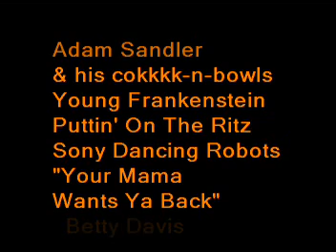LUNCH TIME KIDS!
I am not my
cokkkk-n-bowls
you are not the
boss of me.